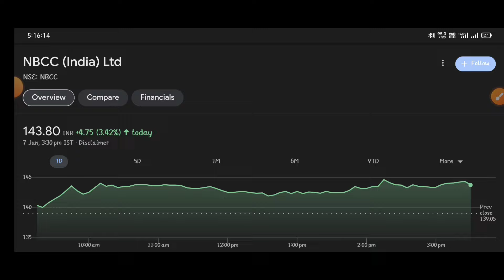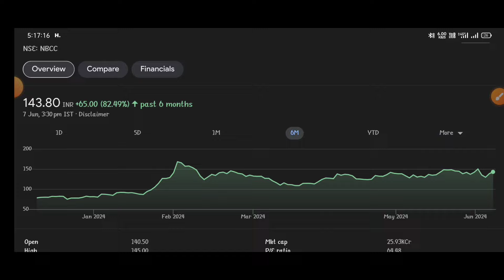NBCC SHARE letest news | NBCC STOCK ANALYSIS | NBCC SHARE TARGET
topic covers:-

1 -  nbcc share future
2 -  nbcc latest
3 -  nbcc latest news
4 -  nbcc latest news today
5 -  nbcc latest news hindi
6 -  nbcc latest share news
7 -  nbcc latest stock news
8 -  nbcc latest update
9 -  nbcc latest news share market
10- nbcc stock
11- nbcc stock news
12- nbcc stock
13- nbcc stock q1 result
14- nbcc stock analysis
16- nbcc stock latest news today
17- nbcc stock latest news
18- nbcc stock analysis today
19- nbcc stock news in hindi